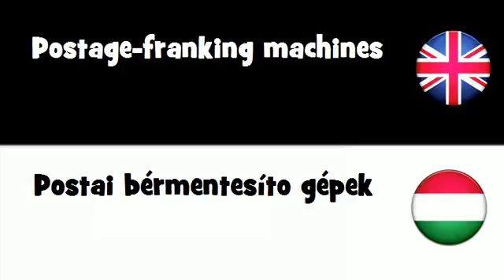SAY IT IN 20 LANGUAGES = Postage-franking machines